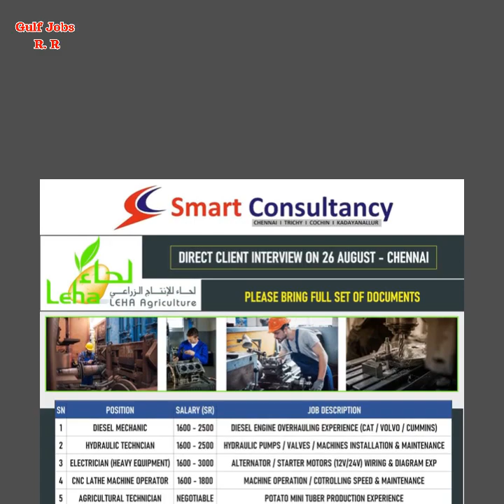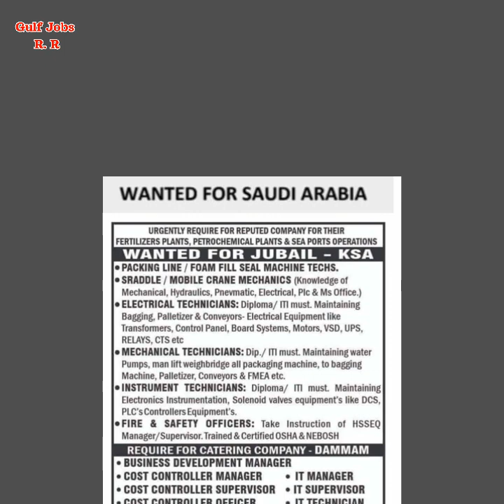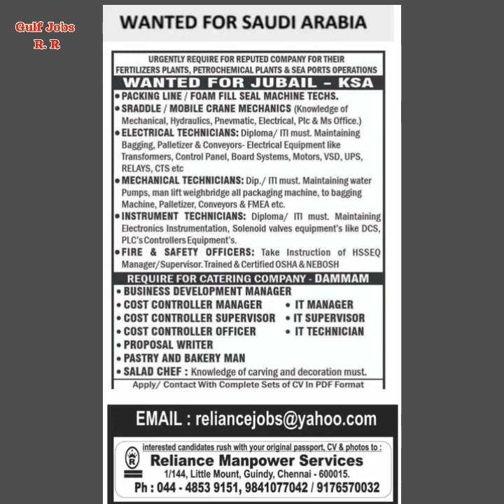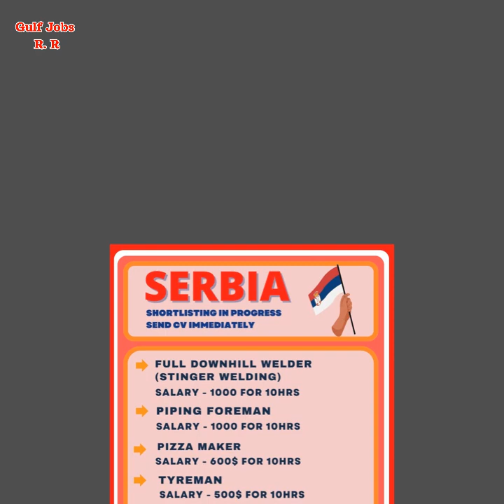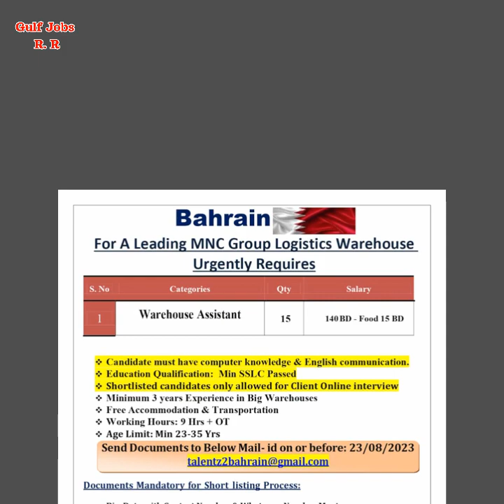Free Requirement 21/08/2023#assignment abroad times today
Gulf Countries Jobs In India
saudi Gulfjobs
kuwait Kuwait
bahrain GulfJobs
oman GulfJobs
qatar GulfJobs
dubai gulfjobs
roshanmohd357: 🙏🙏🙏किसी भी जॉब वैकेंसी में अप्लाई करने से पहले अच्छे से जांच -पड़ताल करलो किसी भी प्रकार का फायदा और नुकसान होने पर हमारे यूट्यूब चैनल की कोई जिम्मेदारी नही होगी यह केवल सामान्य जानकारी के लिए वीडियो उपलब्ध किया गया है वीडियो देखने के लिए धन्यवाद रौशन राजपूत चैनल 🙏🙏🙏
OTHERWISE IT WILL NOT HAVE ANY RESPONSIBILITY. FOR OUR YOUTUBE, CHANNEL, ON THE BENEFIT AND LOSS. IT HAS BEEN MADE VIDEO FOR GENERAL, INFORMATION,.THANK YOU❤ FOR WATCHING THE VIDEO Roshan.Rajput🙏🙏🙏